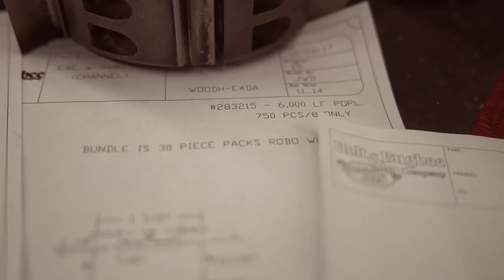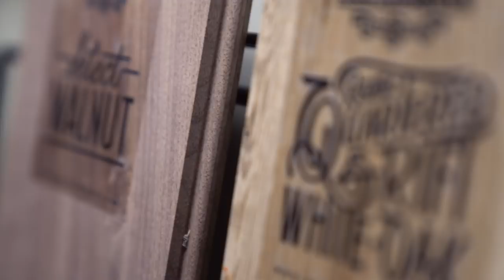Holt & Bugbee Lumber Company - Tewksbury, MA